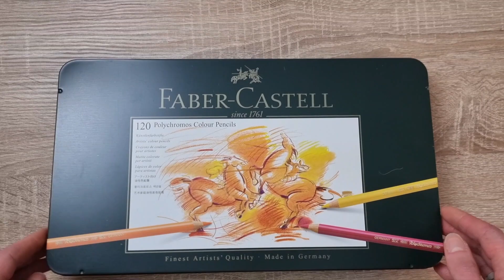colorful fantasy-face drawing| timelapse ||ArtJess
no plan. no expectations. just go for it!
Thats it!